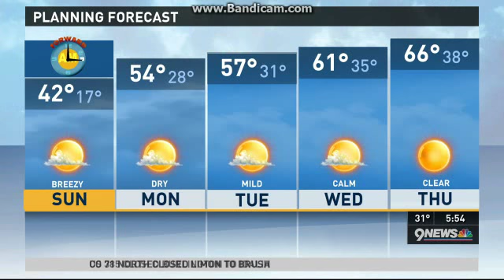KUSA 9News at 5 Long Close (3-9-13)